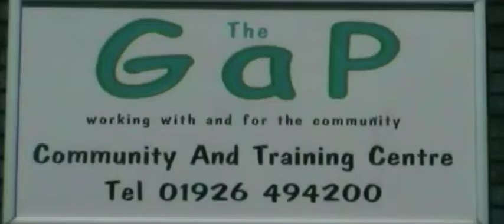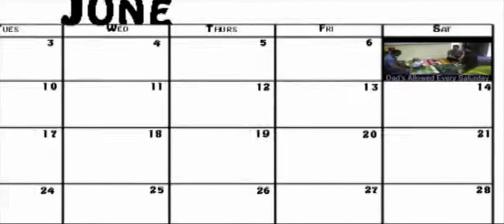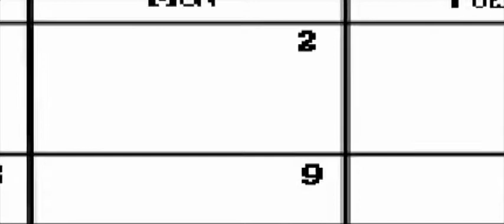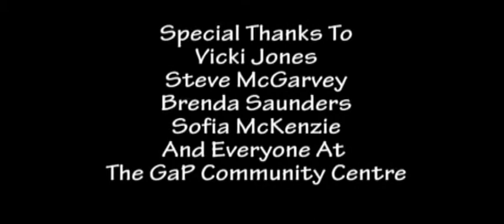The Gap Community Centre Video by Warwickshire College Students 2009.mp4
A video made for us by Emily Bird and Dawn Ashfield, media students at Warwickshire College